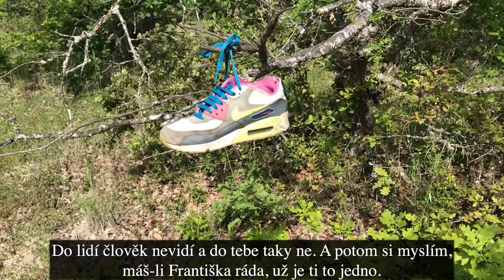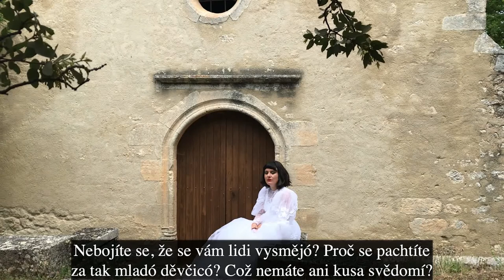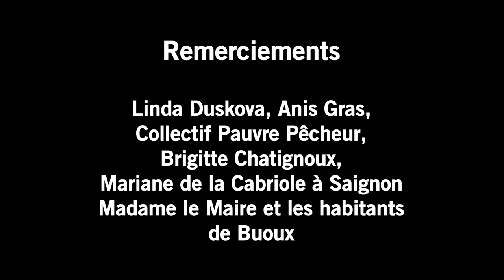Alois, Vilém Mrštíkovi : Maryša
Festival Frais un saut à Prague 2021
Promenades avec les auteurs tchèque ~ Procházky s dramatickými autory

Vilém et Alois Mrštík : Maryša
traduction / překlad : Jacques Joseph
concept et réalisation / koncept a realizace : Cécile Chatignoux
lieu / lokace : Luberon, Provence
conception, comédienne / hrají, spolupráce na konceptu : Cécile Chatignoux,
Claire Thevenard
conception, montage / střih, spolupráce na konceptu : Black Velvet